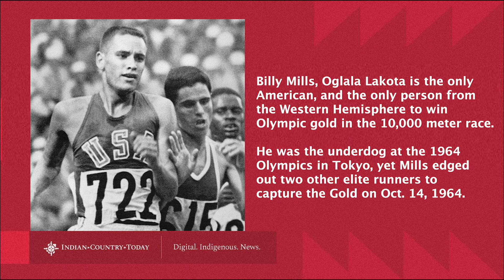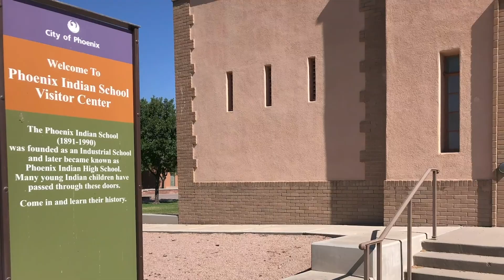Oneida leader's pitch: Stay safe during holidays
Oneida nation chairman Tehassi Hill the ways he's trying to keep his people safe during the holiday season.

And freelance journalist Sandra Schulman joins the show to talk about one tribe's repatriation efforts.